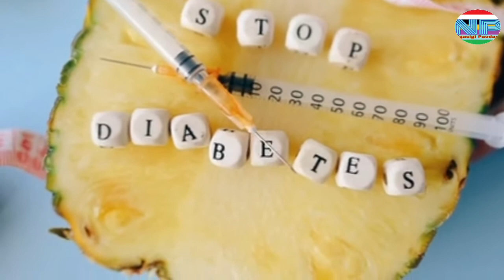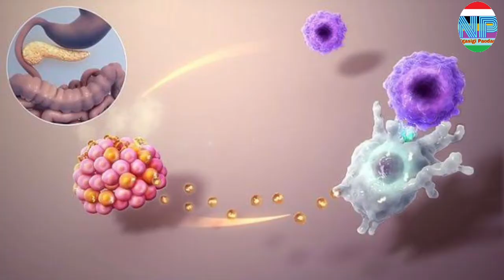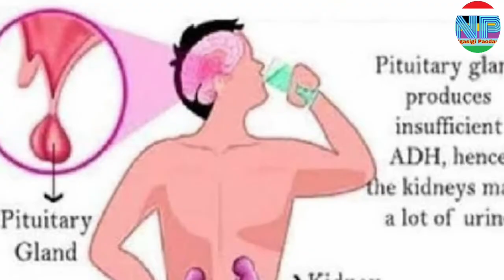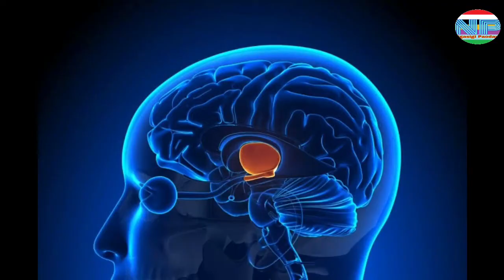Health Tips || Esing Yamna Toina Khourangba || Diabetes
Hello Guys my name is Hemanta Khundongbam and my WhatsApp no is 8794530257

About this video :

Manipur da nungtigi fongba paochegi article amdi e-paosing sing mayamda pathoktuna tahanjabani

Pliz write down in the Comment Box

“All the images, and graphics used in the video belong to their respective owners, no copyright infringement intended, it's for educational purposes only, if you have anything rather to know pliz contact the show link👇👇👇